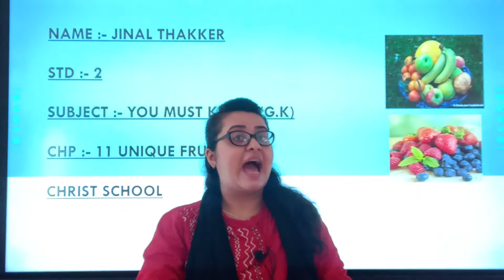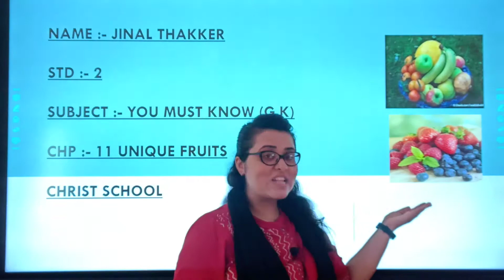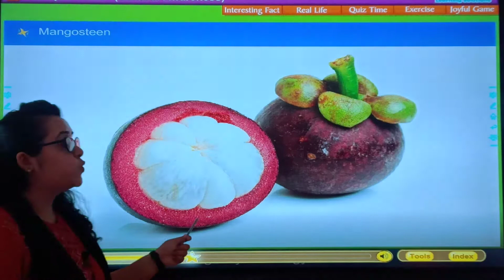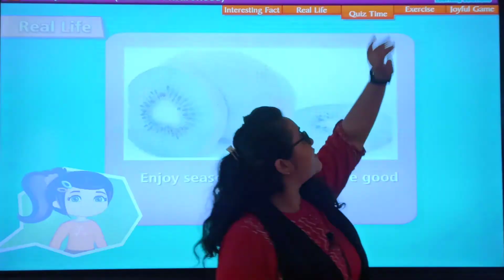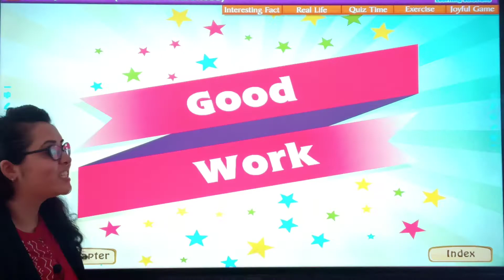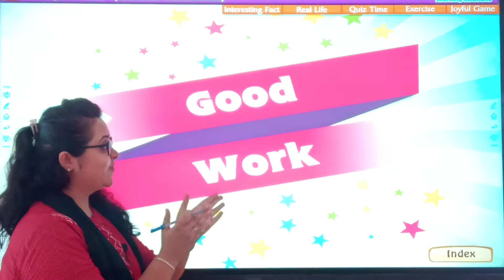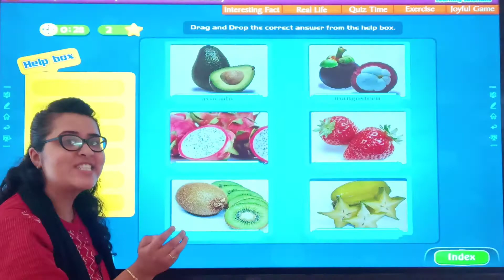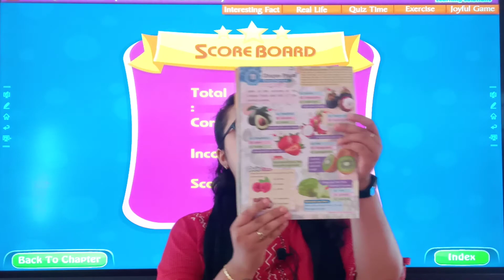STD : 2 // You must know (GK) // Chapter : 11 // Unique Fruits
Teacher : Jinal Thakkar